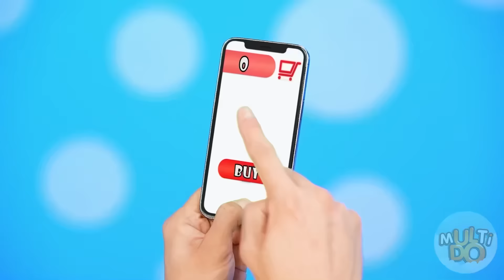Kulinarski izazov: Dečaci protiv Devojčica | Smešne Situacije sa Hranom Multi DO Challenge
Ko će kuvati najukusnija jela? Spremni smo da se ozbiljno borimo u novom kulinarskom izazovu!